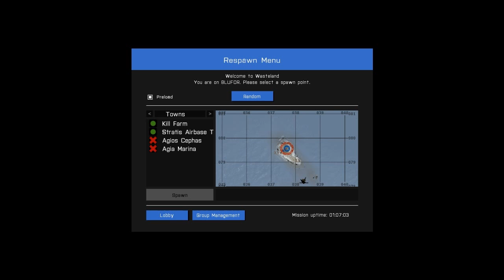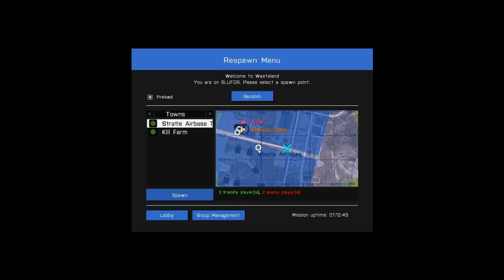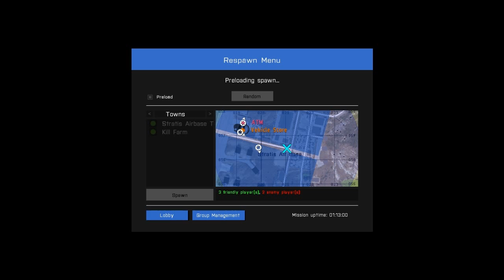ARMA 3 MultiPlayer w/Or Na Part 4 Commentary HD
CJCogswell Plays "ARMA 3" Part 4 Gameplay Walkthrough (PC Gameplay Commentary HD)